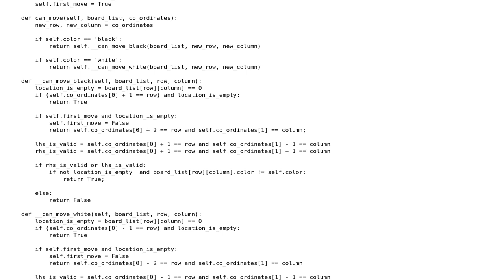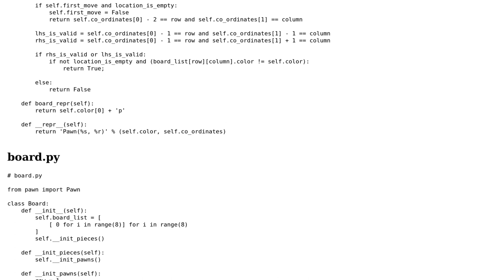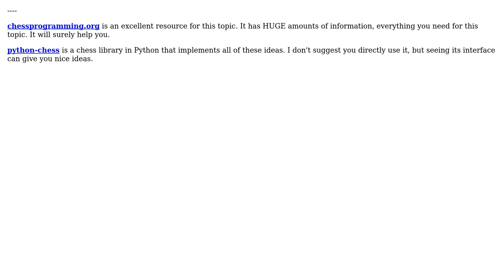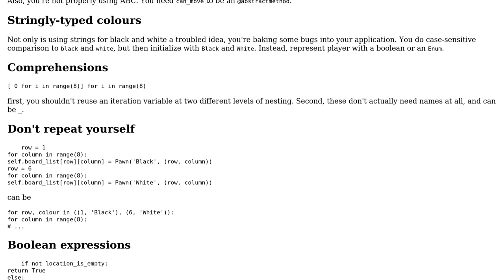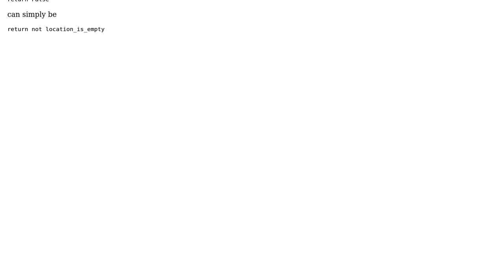Chess game object-oriented (2 Solutions!!)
Chess game object-oriented

With thanks & praise to God, and with thanks to the many people who have made this project possible! You are responsible for your own actions.